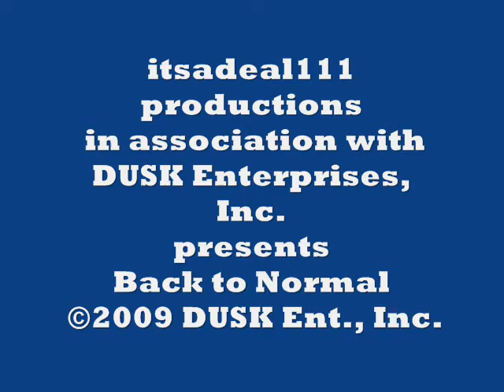Back to Normal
Shot in September 2009, Big Boy had just got done having surgery on his foot and went through the whole recovery process with the Elizabethan collar, on a leash to go potty, wearing a sock for 2 weeks, the whole nine yards, and now he was free. Little Girl showed her love and adoration and how she missed him so. He missed her too and you can see how much they truly love each other, and love being "Back to Normal".